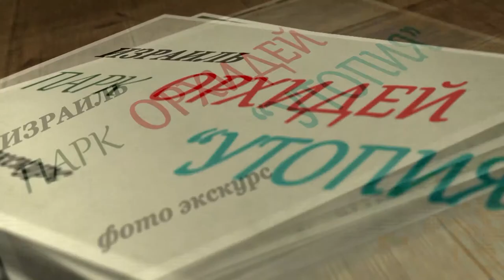Парк Орхидей "Утопия" в Израиле.